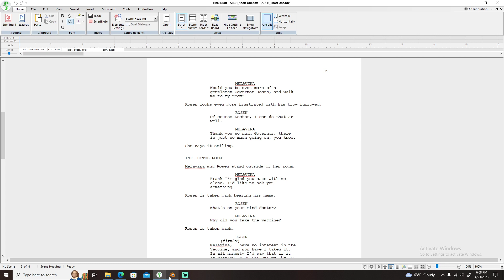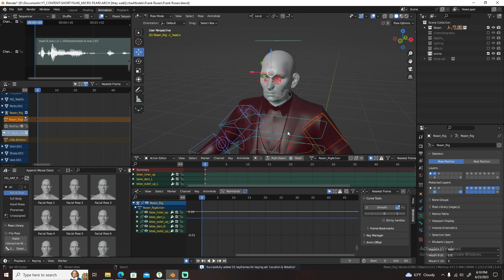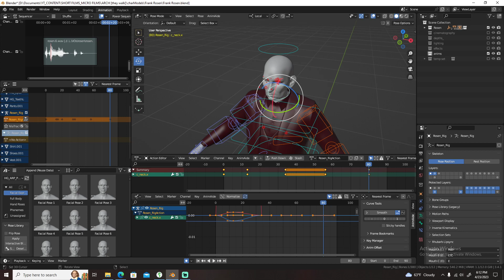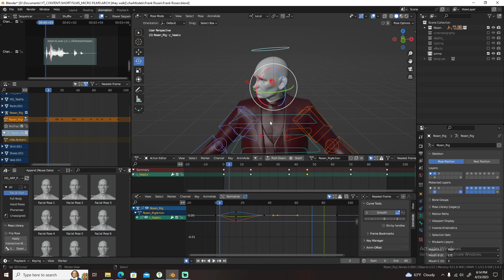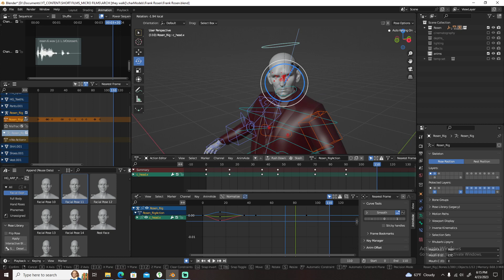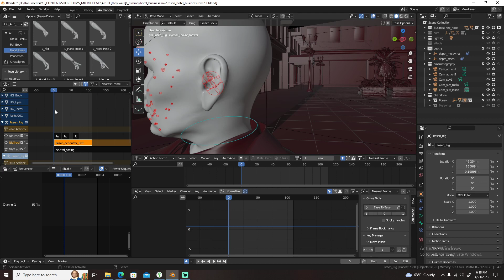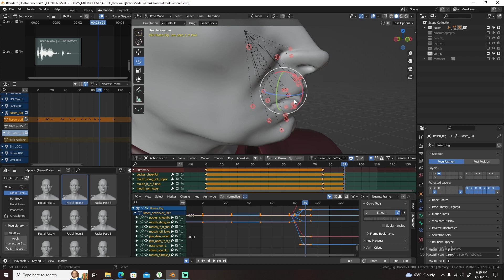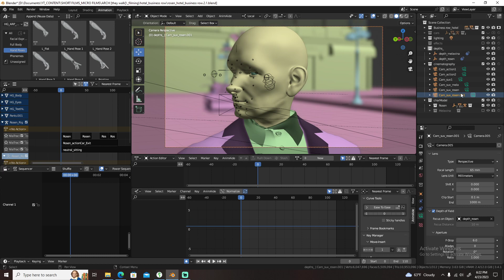BEHIND THE SCENES | A.R.C.H. - THEY WALK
Just footage of me working on one of the short films for Kwasi Media Network @KwasiMedia